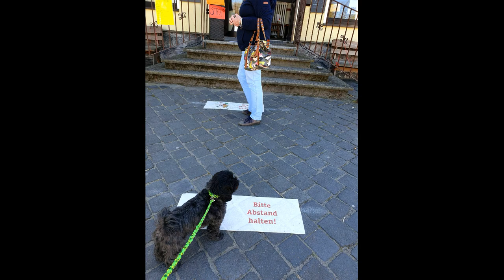Lübars 20.04.2020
kleiner Spaziergang mit Hund